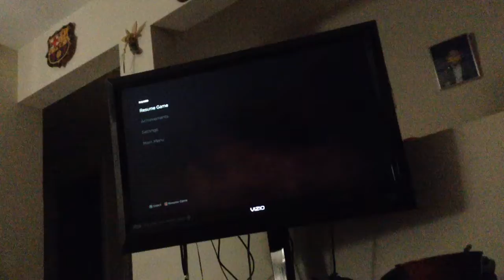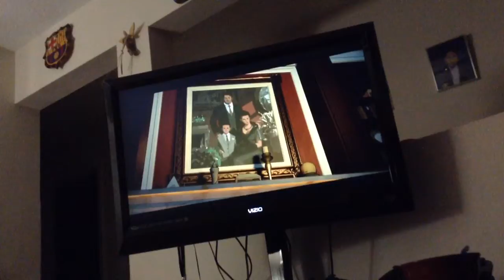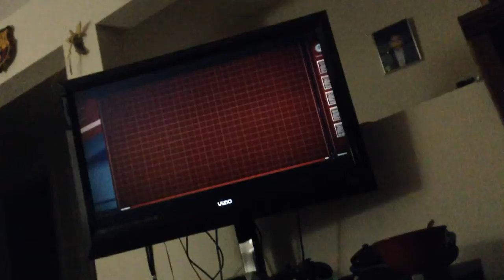Batman The Telltale Series Episode 1:part 2